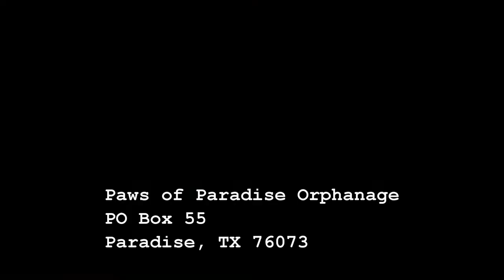Chihuahua bongo player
Bongo playing Chihuahua at the Paws of Paradise fundraiser event in 2011,
to adopt a pet go to pop.petfinder.com  Tod Rundgren's Bang on the Drum All Day is available on Emusic, Amazon or Itunes